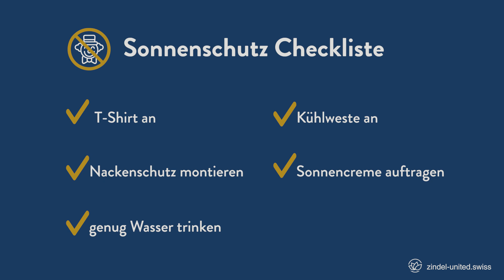Mimmo erklärt | Sonnenschutz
Mimmo zeigt uns, wie wichtig Sonnenschutz im Sommer ist!